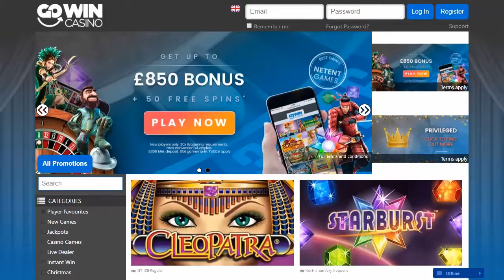GoWin Casino Video Review